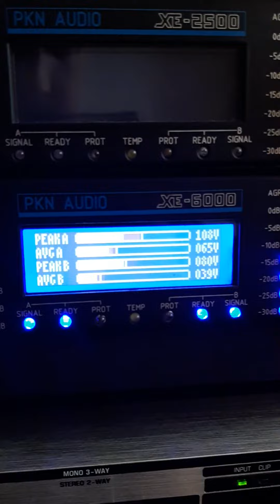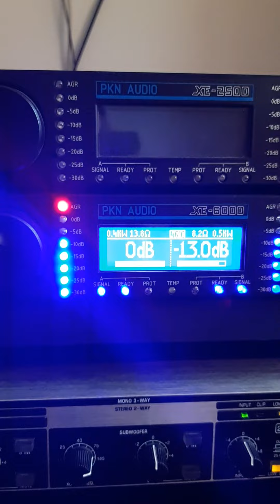PKN XE6000 új szerzemény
PKN XE6000 fejlesztés 2021-ben.
Épített Garry Thunder szub Master Audio LSN 18/8-al.
Miliczki Imre által.